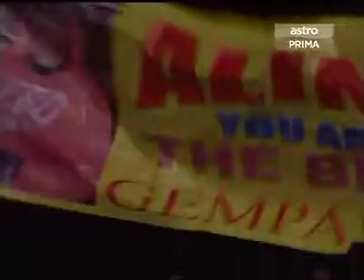KE3 - Idris & Alina - selasihku sayang